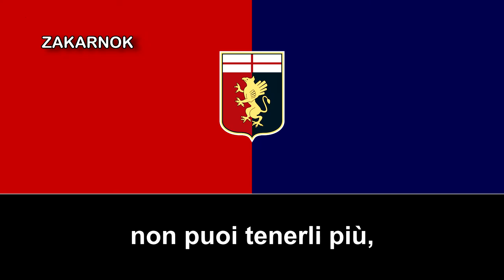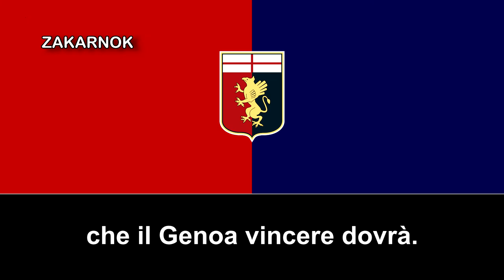Himno del Genoa CFC (Inno Genoa CFC)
El Genoa Cricket and Football Club es un club de fútbol de Italia, de la ciudad de Génova en la región de Liguria. Fue fundado el 7 de septiembre de 1893 como Cricket and Athletic Club por representantes de la importante colonia inglesa de Génova, ciudad industrial y dotada de uno de los puertos más importantes del Mediterráneo.​ En 1899 cambió el nombre a Genoa Cricket and Football Club.

Genoa ganó 9 campeonatos de Serie A, con lo cual es el cuarto a nivel nacional con mayor cantidad de campeonatos, a pesar de que su último campeonato fue en 1924, sin contar la Copa Italia, la cual ganó en 1937. De esta manera se quedó a un paso de obtener una stella, reconocimiento que da la Federación Italiana de Fútbol al ganar 10 títulos de liga. Fue también el primer campeón de Italia, al ganar el primer campeonato italiano de Primera División, que se disputó en 1898.

Acumula también 4 subcampeonatos de la liga, y su clásico rival es la Sampdoria, equipo con el que disputa el denominado derbi della Lanterna. Además, desde 1946 comparten el mismo estadio, el Luigi Ferraris con capacidad para 36.536 espectadores.